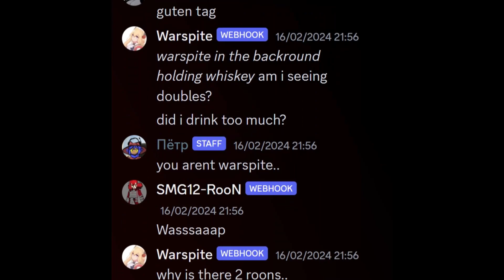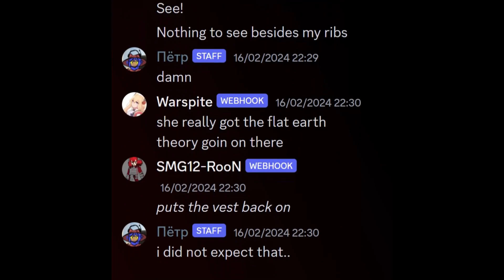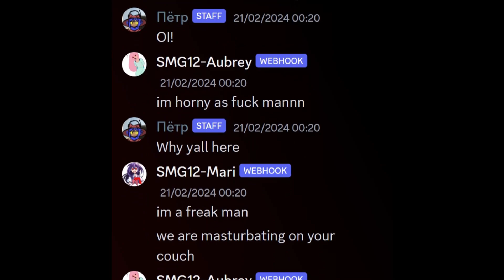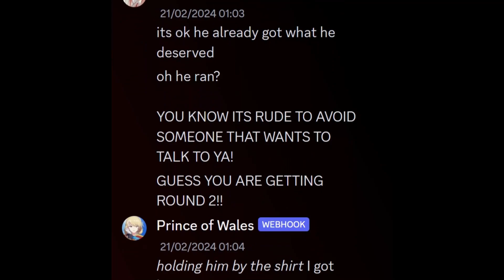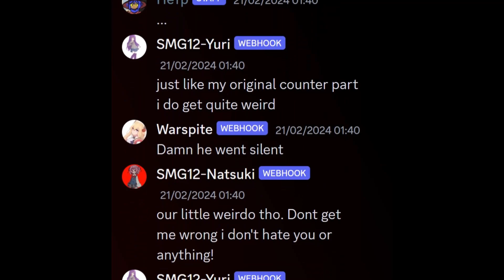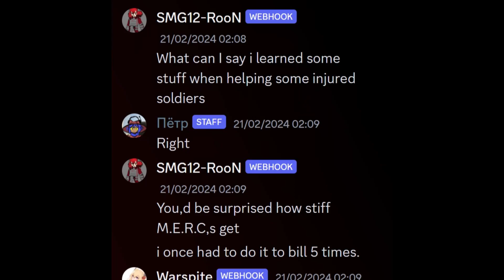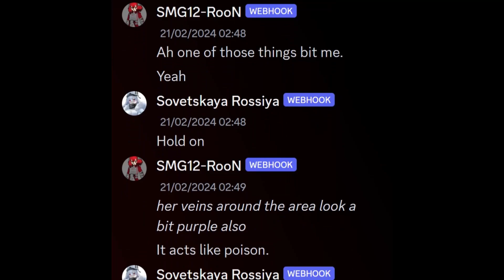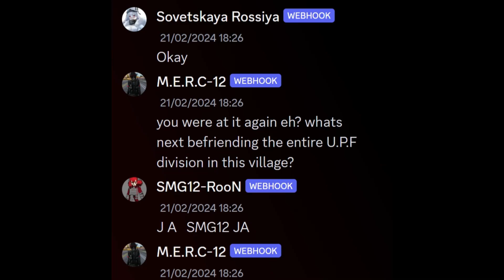RooN,the dokis,basil mari and aubrey invade peter,s residence for varying reasons